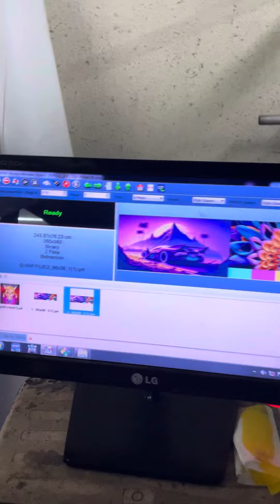Allwin |512i,30pl |Flex printing machine